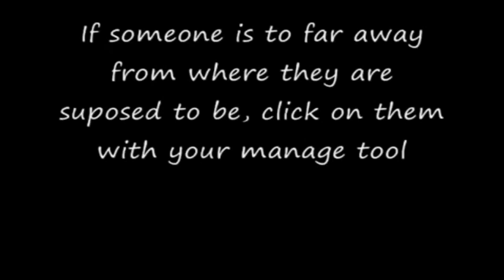[Partially found] Work at a pizza place tutorial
Dued5
No one seems to remember this channel, but I do.